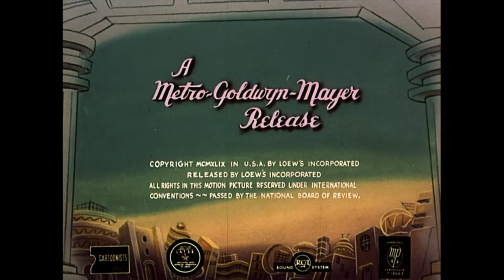Albert in Blunderland (1950)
Albert, an auto mechanic is listening to a radio broadcast about a society based on the "coordinated cooperation of ants". He becomes excited about the idea, and becomes a little careless. The hood of the car, crashes down on his head, knocking him out cold. While unconscious, he dreams about being a worker among ants in the state-controlled nation of Antrolia. At first he is enthusiastic, but soon becomes disenchanted. When he threatens to strike, the soldier ants drag him before a firing squad. Just as he is being executed, he wakes up. He jumps into the car, races to the radio station and assaults the speaker, who is still extolling the virtues of state-planning boards and a controlled, planned economy. The speech, on red paper, flies into the air, as the mechanic grabs the microphone to give the audience "the real low-down on them ants".